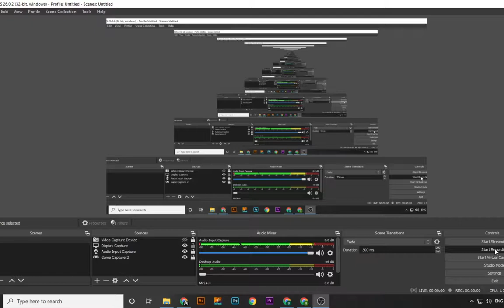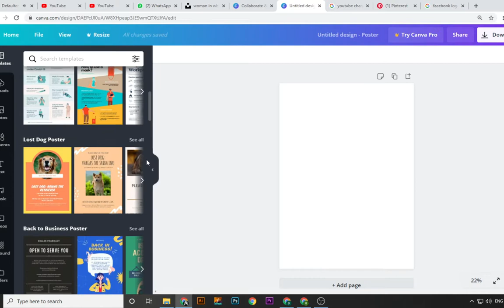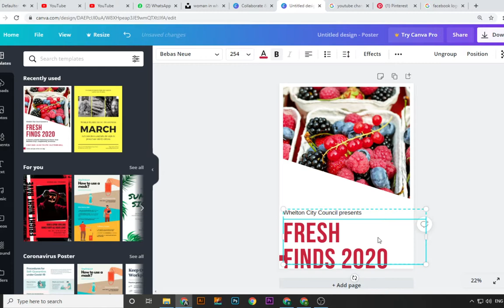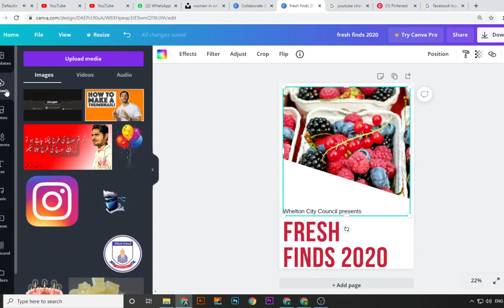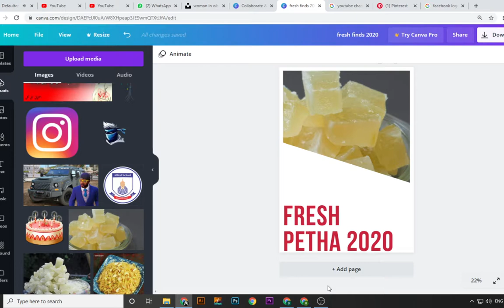How To Make Poster In Canwa